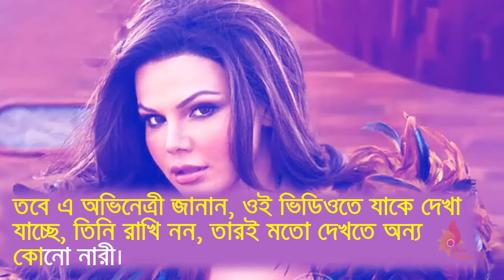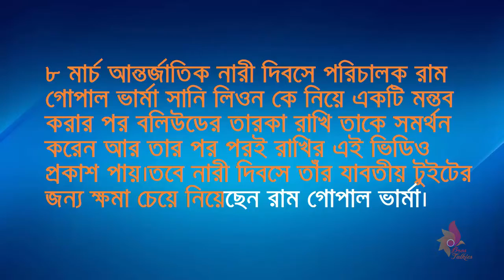অনলাইনে ভাইরাল হলো রাখি সাওয়ান্তের ভিডিও | Rakhi Sawant Viral Video (Full HD)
Rakhi Sawant Viral Video | অনলাইনে ভাইরাল হলো  রাখি সাওয়ান্তের আপত্তিকর ভিডিও(HD)
অনলাইনে ভাইরাল রাখি সাওয়ান্তের নগ্ন ভিডিও.
বলিউডের তারকা রাখি সাওয়ান্ত। সব সময়ই থাকেন আলোচনার শীর্ষে। কখনও কারও প্রতি তীর্যক মন্তব্য করে কখনও বা সেন্সরবোর্ডের বিরুদ্ধে কথা বলে। নানা রকম কাণ্ড দিয়ে নিজেকে আলোচনায় রাখতে জুড়ি নেই রাখির।

তবে সম্প্রতি বেশ বিব্রতকর পরিস্থিতিতে পড়েছেন বলিউডের এই আইটেম গার্ল। একটি কক্ষে রাখির পোশাক পরিবর্তনের সময় ধারণ করা ভিডিও ভাইরাল হয়ে পড়েছে অন্তর্জালে। ভাইরাল হওয়া এমএমএস ক্লিপে দেখা যায় একটি কক্ষে পোশাক পরিবর্তন করছেন রাখি। ওই কক্ষেই একটি গোপন ক্যামেরা ছিলো যা কিনা রাখি নিজেও টের পাননি।

যদিও স্পষ্ট দেখা যাচ্ছে ভিডিওটি রাখির। তবুও এই ভিডিওটি সম্পর্কে জানতে চাইলে রাখি জানান, ‘এটা মোটেও আমি নই। কেউ আমার বিরুদ্ধে অপপ্রচার করার জন্যই এডিট করে এই ষড়যন্ত্র করে এই ভিডিও ছেড়েছে।’

রাখি বর্তমানে ‘বিফোর ক্রিসমাস’র শুটিং করতে আছেন কাশ্মীরে। ধারনা করা হচ্ছে এই ছবির ড্রেসিং রুমের ভিডিও ক্লিপই এটি।
Thanks